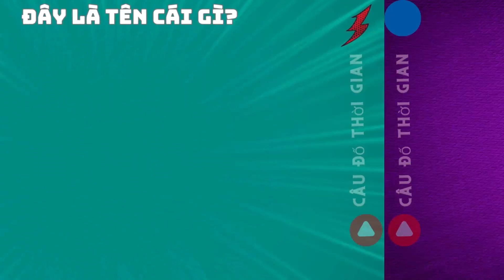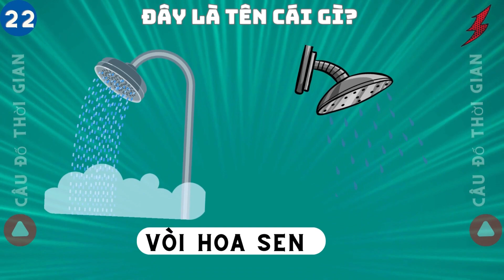Câu Đố - Đoán Các Đồ Vật Này Tên Là Gì - Câu Đố Thời Gian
Câu Đố Thời GIan
Chào mừng các bạn đến với Câu Đố Thời GIan Chúng ta sẽ cùng nhau khám phá và giải quyết các câu đố đa dạng, từ những câu đố vui, câu đố logic, câu đố toán học, câu đố lịch sử, câu đố địa lý đến những thử thách trí tuệ đầy thú vị. Hãy thách thức bạn bè và gia đình của bạn xem ai sẽ đứng đầu! Tìm đáp án cho những câu đố mới hàng ngày!